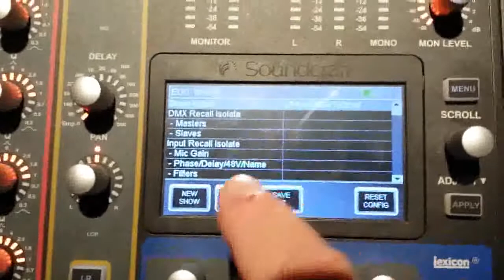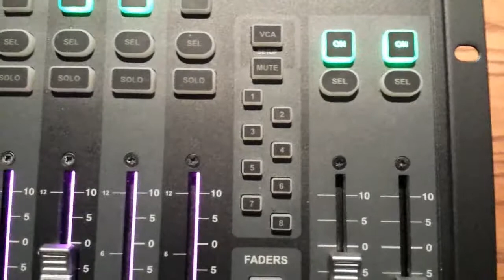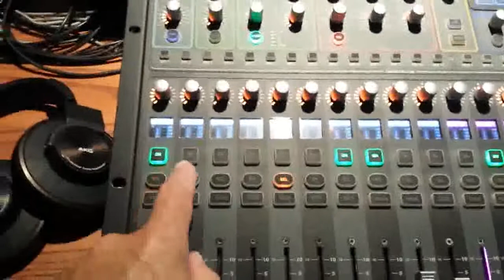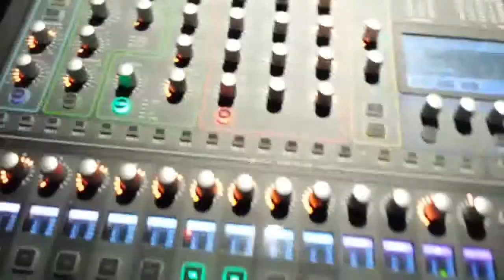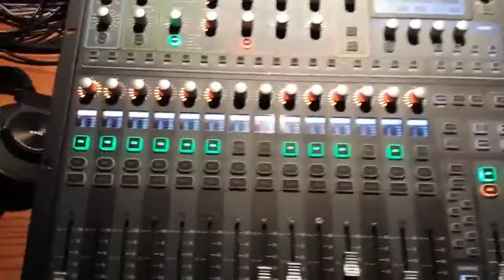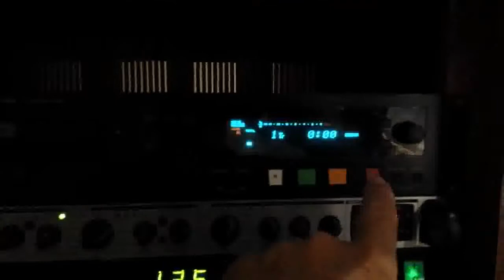Living Praise Soundboard